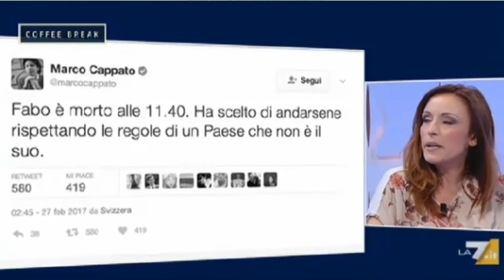Il Parlamento deve affrontare il tema del fine vita. Bisogna arrivare a una legge giusta